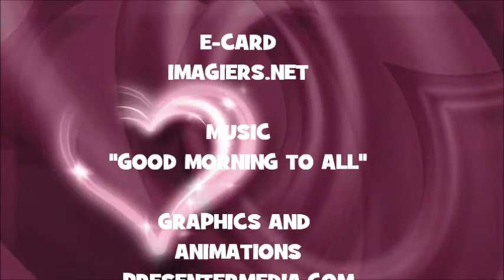JOYEUX ANNIVERSAIRE NOE !